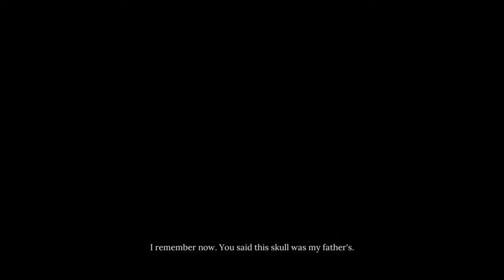SHERLOCK HOLMES CHAPTER ONE - CORDONA STORY: A MAD ROGUE [Full Walkthrough]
In this video i will show you the Full Walkthrough of the Cordona Story "A Mad Rogue" in the game Sherlock Holmes Chapter One.